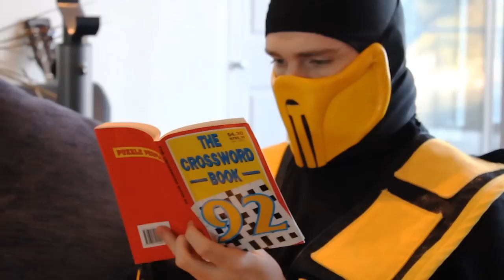Mortal Kombat Fire & Ice: Crossword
Scorpion passes the time in purgatory with a crossword.